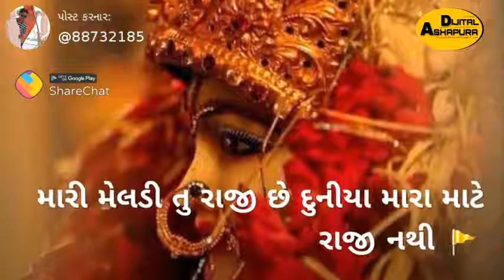Jay Meldi Ma